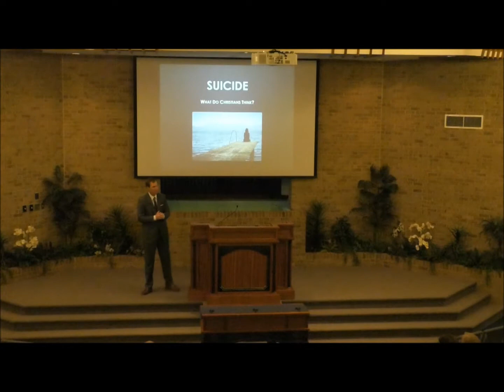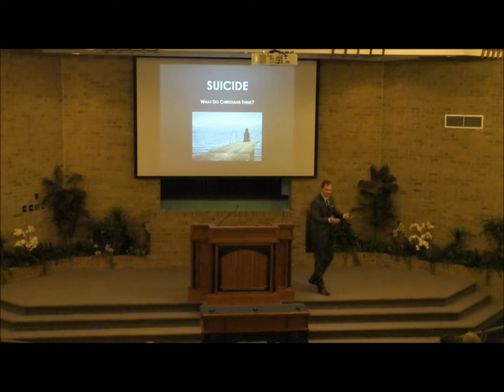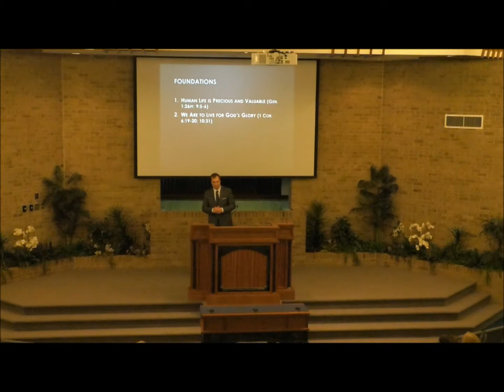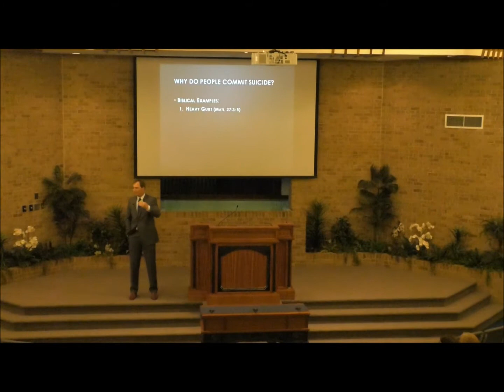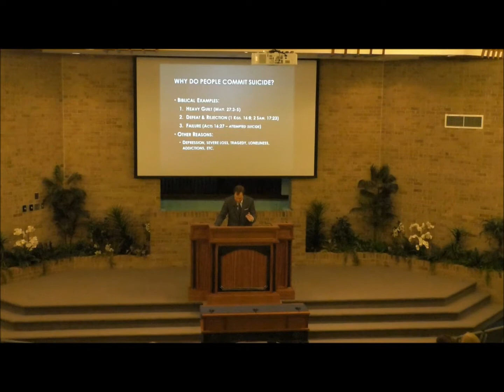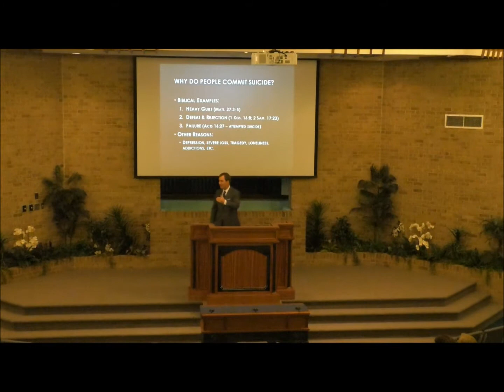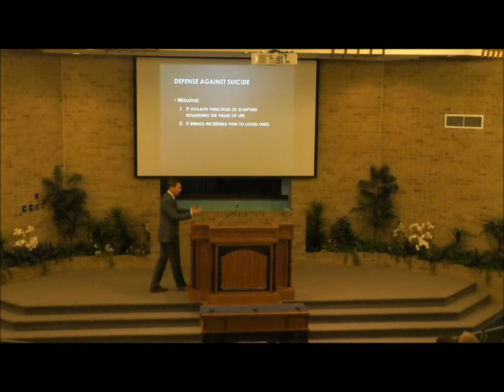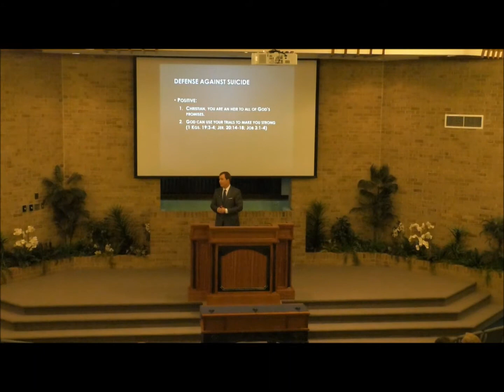Suicide - 6/17/18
This sermon discusses the topic of suicide, particularly the recent high-profile deaths of fashion designer Kate Spade and celebrity chef Anthony Bourdain. It examines the troubling statistics surrounding suicide, such as the rise in suicide rates among young girls. It also explores potential underlying factors that may contribute to the mid-life crisis and increased suicide rates during that period. It then delves into a biblical and Christian perspective on suicide, emphasizing the sanctity of human life and the importance of living for God's glory. It provides insights into specific cases of suicide in the Bible and the complex mental and emotional states that can lead individuals to take their own lives. Ultimately, it encourages those struggling with suicidal thoughts to seek help and recognize the value of their lives, while acknowledging the difficulty and nuance involved in this sensitive topic.